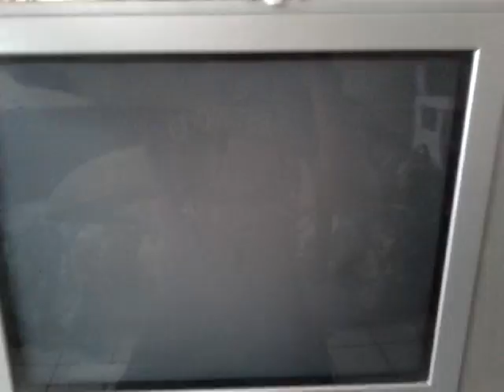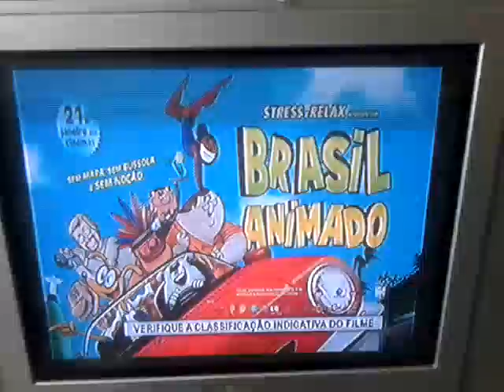Brasil Animado (Tráiler)